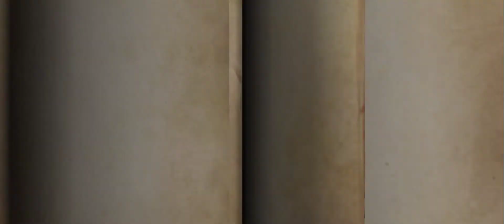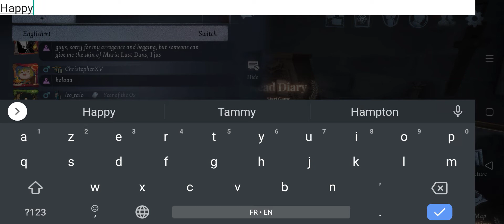Robbie's Character Day | Identity V